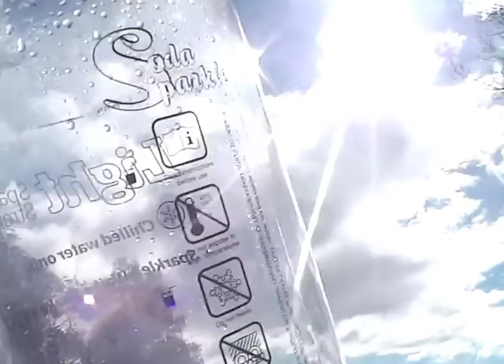Soda Sparkle - worth the risk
Our three competitors go head to head in an epic race to win the ultimate prize - The Soda Sparkle Kit!
Entry for competition for Soda Sparkle from three Year 8 students at Hereworth School.